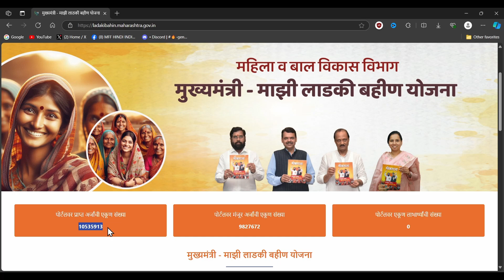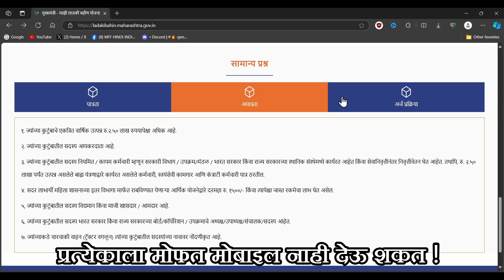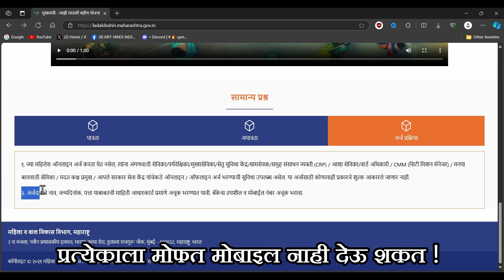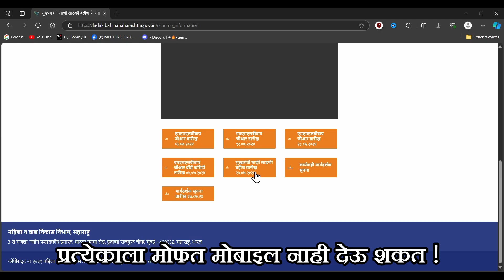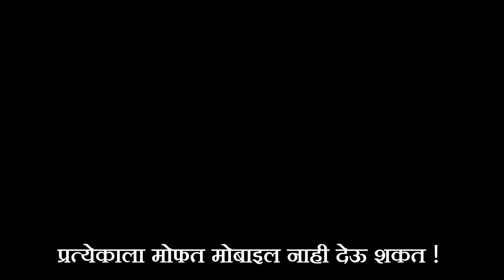महिलांना मोफत iphone मिळणार काय ? लाडकी बहीण योजना | iphone for laadki bahin yojna online apply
laadki bahin yojne madhe 2400 mahilanna mobile denaar ahe
pan saglya mahilaanna phone deu shakat naahi
he samzun ghya.

माझ्या लाडकी बहिनिनो तुम्हाला मोफत मोबाइल गिफ्ट मिळणार आहे सरकार तर्फे
पर ते मोबाइल साधे असणार आहे
आय फोन नसणार आहे ही बातमी चांगल्या प्रकारे समजून घ्या .

माझी लाडकी बहीण योजना ऑनलाइन apply
माझी लाडकी बहीण योजना 2024
माझी लाडकी बहीण योजना latest updates

Today i will show you लाडकी बहीण योजने मध्ये मोठे बदल आणि मोठी घोषणा

लाडकी बहीण योजना ऑनलाइन apply

Timestamp :-